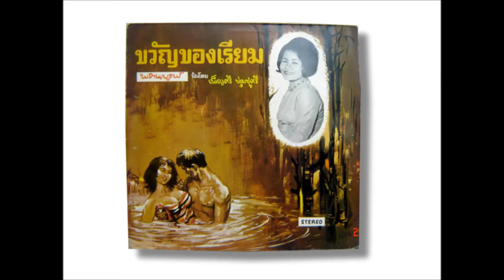Thai Retro through Music